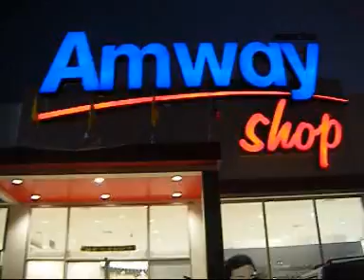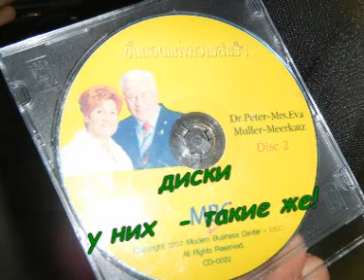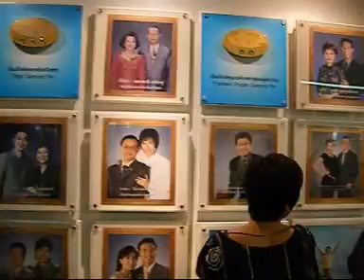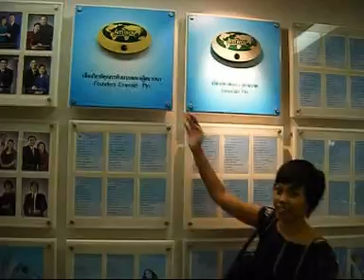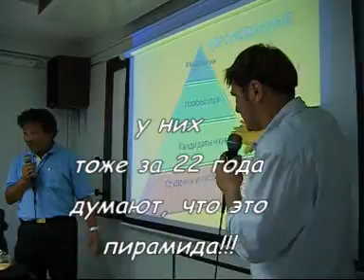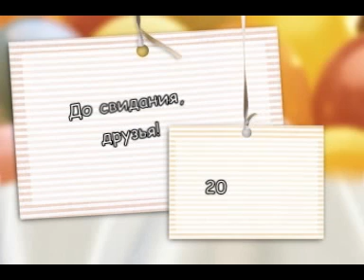ТАИЛАНД И АМВЭЙ